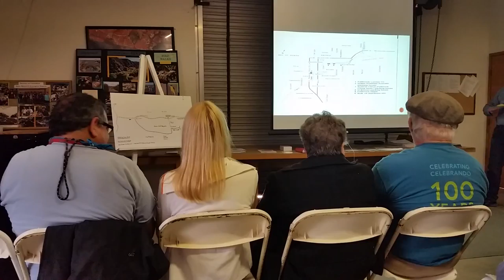Santa Margarita Ecological Reserve 11 May 2018 presentation 2 of 3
The second of a series of partial recordings of presentations done at the San Diego State University Santa Margarita Ecological Reserve by a joint meeting of the Fallbrook Historical Society and the Temecula Valley Historical Society which occurred on 11 May 2018. The presentations were about the California Southern Railroad and about Temecula Canyon. The phone overheated and thus did not allow me to record the presentations in their entirity.